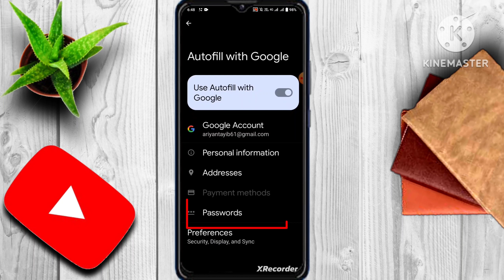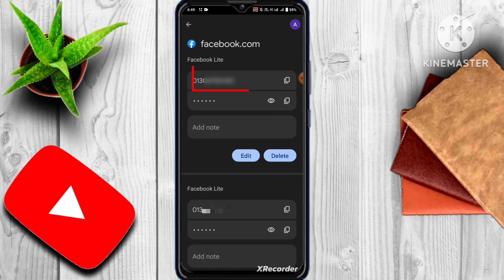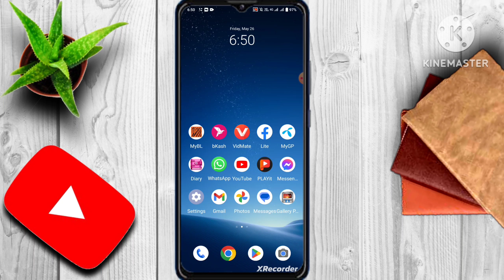Facebook এর ভুলে যাওয়া PASSWORD বের করুন | How To See Facebook Password In Mobile | RifatZone.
Facebook এর ভুলে যাওয়া PASSWORD How To See Facebook Password In Mobile | RifatZone

In this video I have demonstrated how to recover Facebook password. You can easily reset your forgotten facebook password using verification code. Either you can select email or text message for the verification code. With few simple steps you can easily recover your facebook password.